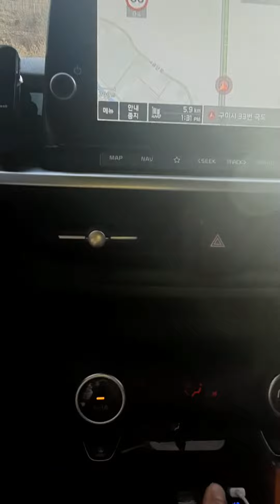대부분 운전자가 모르는 차량속 숨겨진 기능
차량운행중 내기모드로 눌러두고 김서림 제거 버튼을 누르면 내기모드가
꺼져버려서 다시 내기모드를 눌러야하는 불편함 있으시죠?
내기 고정모드 설정 방법 영상입니다